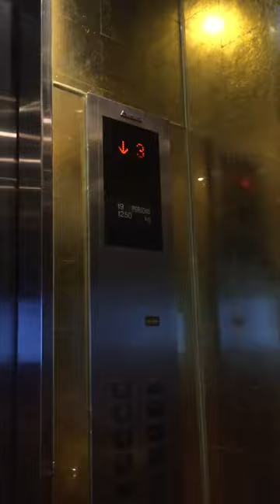about to check out discovery suites